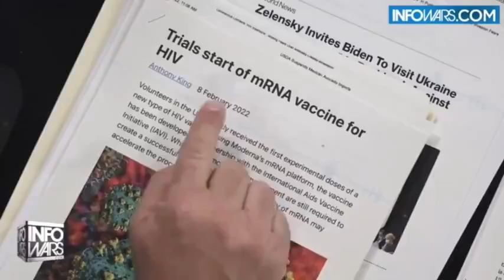Vaccine Predicted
i correctly told Ed Dames / Art Bell it would be a "coronavirus" vaccine and that it would start in Wuhan province China from eating bat soup. For their own reasons they censor and change it to aids vaccine.
The Review (Epstein report) has an audio recording of my virus predictions. Witnesses: Toronto Police, Ryerson University, CBC Globe&Mail TorontoStar
Article on UAP